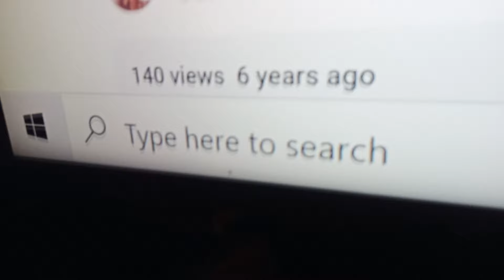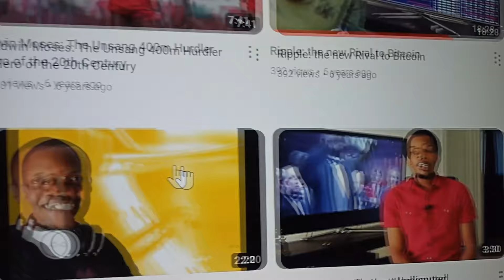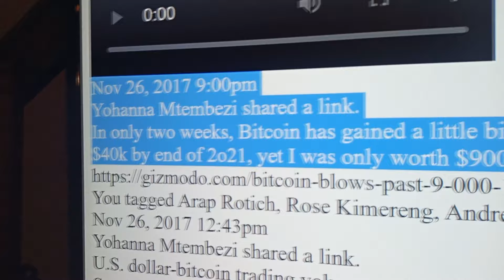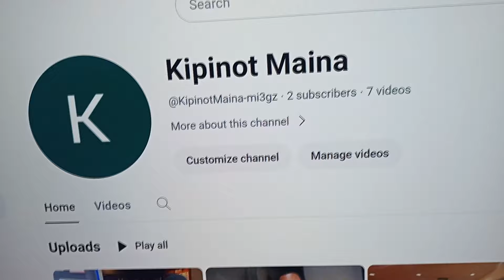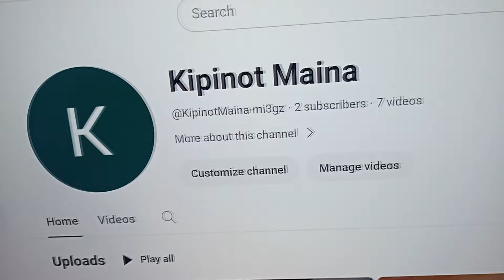Every Kenyan should invest in Crypto